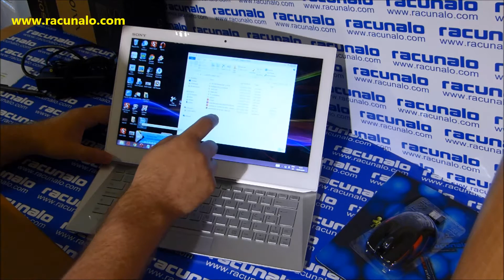Sony VAIO Duo 13 (korisnički test, 23.07.2013)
Treći iz serije četiri nova Sonyjeva prijenosna računala našao se na našem radnom stolu. Sony VAIO Duo 13 je potpuno drugačiji hibridni prijenosnik i puca od novih tehnologija. Više na linku: